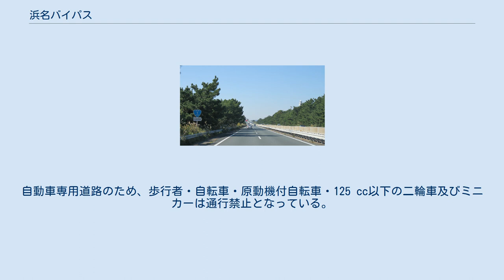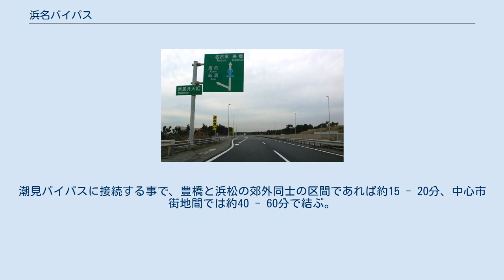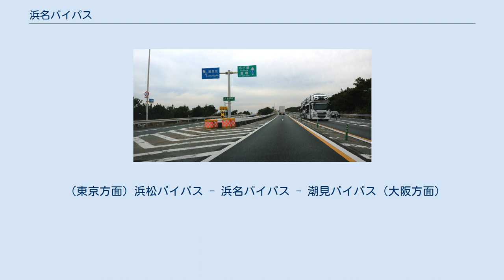浜名バイパス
浜名バイパス 静岡県浜松市西区舞阪町 浜名バイパス（はまなバイパス）は、静岡県浜松市西区から静岡県湖西市を結ぶ、全線4車線の国道1号（国道42号重用）バイパスである。
 かつては有料道路であったが、2005年（平成17年）に無料開放された。
自動車専用道路のため、歩行者・自転車・原動機付自転車・125 cc以下の二輪車及びミニカーは通行禁止となっている。
 浜名バイパス、4車線（片側2車線）、制限速度が80 km/hの区間、浜松市西区舞阪町にて 豊橋浜松道路を構成する地域高規格道路のひとつであり、浜名湖の最南端部である「今切口」を浜名大橋で通過する。
潮見バイパスに接続する事で、豊橋と浜松の郊外同士の区間であれば約15 - 20分、中心市街地間では約40 - 60分で結ぶ。
東名高速道路は両市とも市街地から離れた北側を通過するため、豊橋と浜松の都市間移動にはこの道路がよく利用されている。
更に、2013年（平成25年）6月に国道23号豊橋東バイパスが全線開通した事から当バイパス・潮見バイパス・豊橋東バイパス・豊橋バイパスとも連結しており、豊橋バイパスの豊川為当IC（豊川市）まで直通で行ける様になっている。
高規格道路のため、制限速度が80 km/h、信号は1箇所も無く片側2車線のため流れがきわめて良いが、坪井IC以東は制限速度が60 km/hに指定されている。
 （東京方面）浜松バイパス - 浜名バイパス - 潮見バイパス（大阪方面）